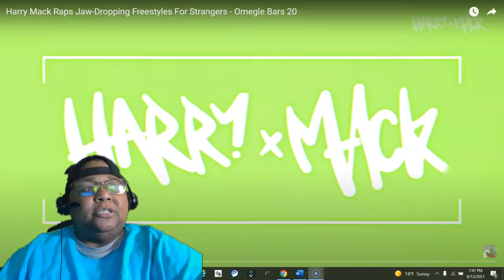FIRST TIME HEARING OMEGLE BAR 20 | Harry Mack Raps Jaw-Dropping Freestyles For Strangers